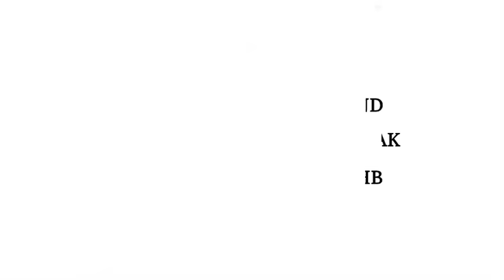baby ariel | facts